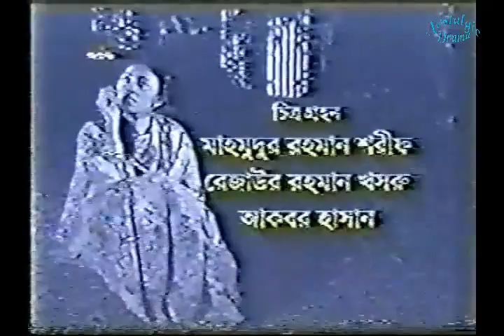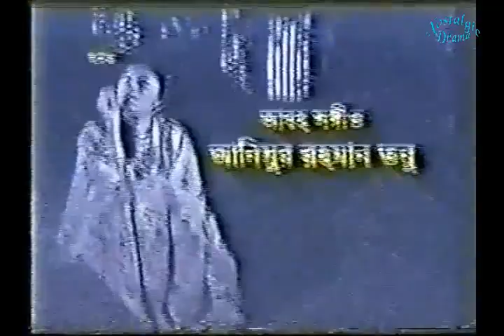Ekti Shopno O Ekti Bhul Jamal uddin hossain, Tulika Chowdhuri, Kabir Ahmed, Binoy bhodro part 1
A drama depicting our daily lives in the 90's!